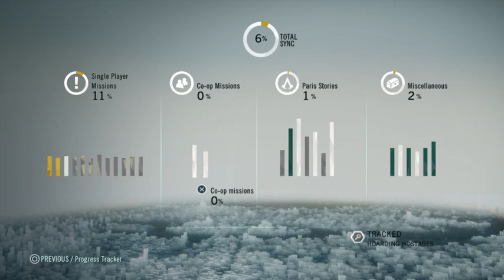Assassin Creed Unity Quest time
Helping out the cafes and learning from his master all in the day's work for Arno victor dorian -- Watch live
Step into the captivating world of Assassins with Unity in this action-packed gaming adventure! Immerse yourself in the thrilling universe of Assassin's Creed Unity as you embark on a journey filled with action, stealth, and intrigue. Join the ranks of skilled assassins as you navigate through historical Paris amidst the chaos of the French Revolution. Experience breathtaking visuals, engaging storytelling, and heart-pounding gameplay like never before. Get ready to unleash your inner assassin and dominate the city streets in Assassin's Creed Unity. Don't miss out on this epic gaming experience - watch now! assassinscreedunity gaming action adventure.
00:00:00 Introduction
00:00:25 what to do now?
00:44:50 It is fighting time!
01:27:26 Outro